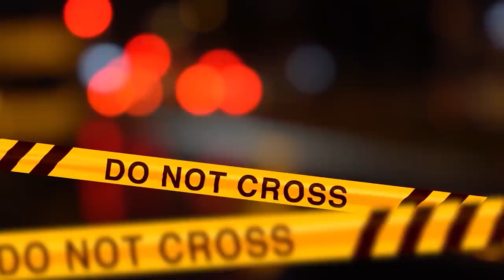RICHARD KUKLINSKI/ L'UOMO DI GHIACCIO